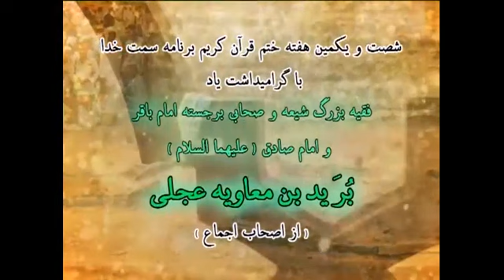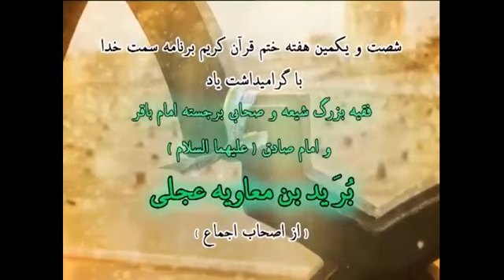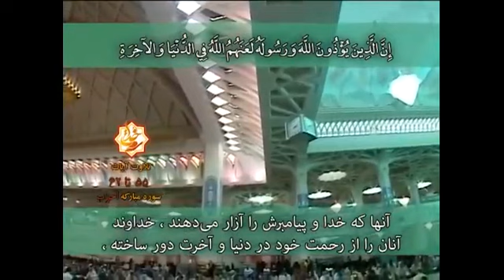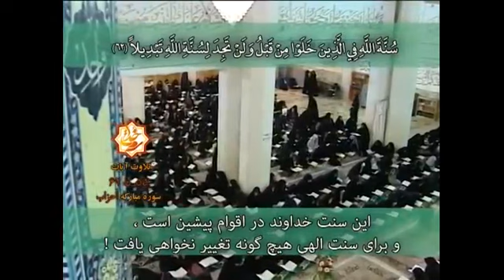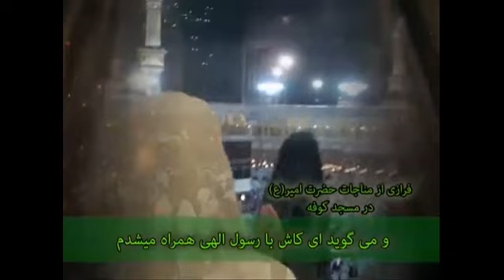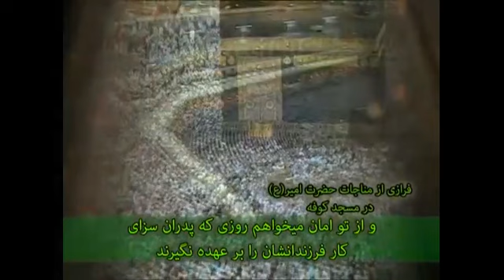سمت خدا، سیزدهم خرداد نود و نه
99-03-13
حجت الاسلام والمسلمين کاشاني
پايان جنگ جمل و حوادث پس از آن